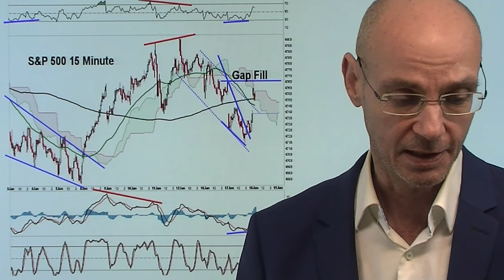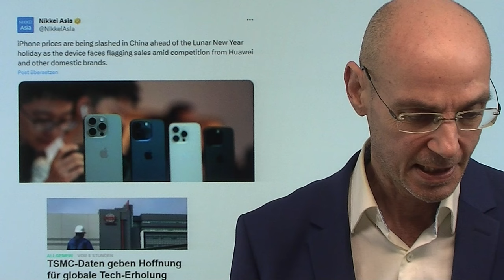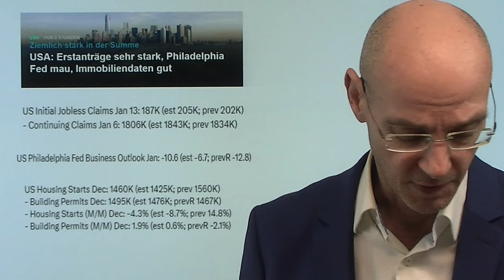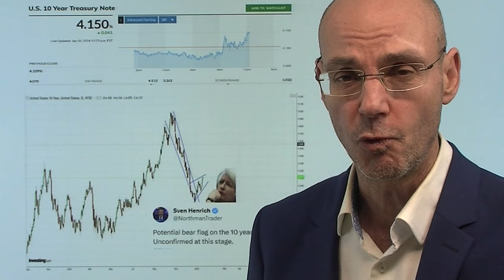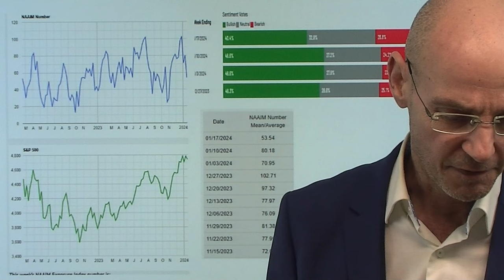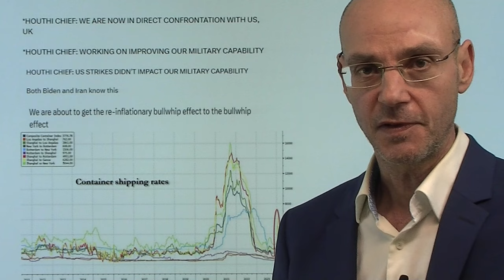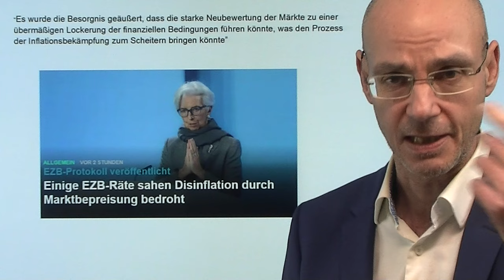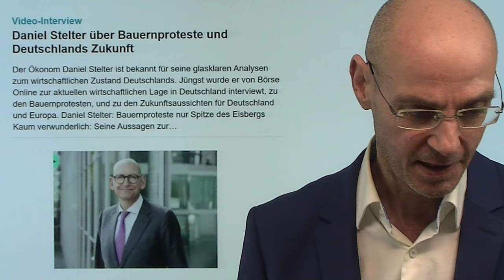Aktienmärkte und Wall Street: Alles nur Zufall, oder? Marktgeflüster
Hinweise aus Video:

1. Daniel Stelter über Bauernproteste und Deutschlands Zukunft

2. Pakistan, Iran und Afghanistan: Raketen und Wasser

Die Aktienmärkte der Wall Street (genauer: der Nasdaq) mit einer Rally nach einem hoffnungsvollen Ausblick des aiwanesischen Chipherstellers TSCM und einer Aufstufung von Apple durch die Bank of America (nach drei vorherigen Abstfungen durch drei andere Analysten). Der US-Leitindex, bei dem sich schon gestern positive Chart-Divergenzen gezeigt hatten, daraufhin mit einer Rally genau bis zur Schließung des Gaps bei 4767 Punkten. Dann aber wieder Ernüchterung an der Wall Street, nachdem Fed-Mitglied Bostic Zinssenkungen erst für das dritte Quartal 2024 ins Spiel brachte - US-Renditen und Dollar legten daraufhin zu und stoppten das Aufwärtsmomentum der US-Aktienmärkte vorerst. Immer noch gilt: die Märkte scheinen viel zu optimistisch zu sein bei der Frage, wann und wie stark die Zinsen sinken werden..